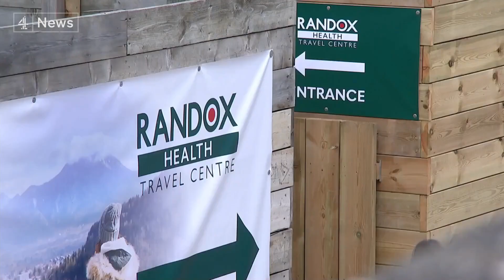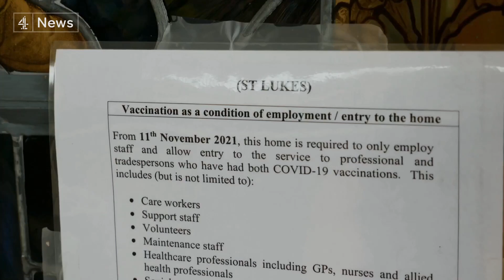Covid: UK records highest number of daily cases since pandemic began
Prioritise the social interactions that really matter to you - that's the advice from the UK’s chief medical adviser Chris Whitty this evening as he outlined the massive surge in Covid cases.

With the number of Omicron cases now doubling in less than two days in some regions, he warned against assuming this new variant would be less severe than the Delta wave, because there was so much still to find out, adding: "The things we do know are bad."

The latest government figures show that in the 24 hours up to 9am today, 78,610 people have tested positive for Covid-19.

Meanwhile, 656,711 more people have now received a third or booster dose of the vaccine.